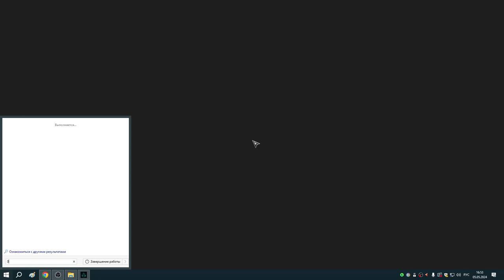252 Прибытие в Линкольн